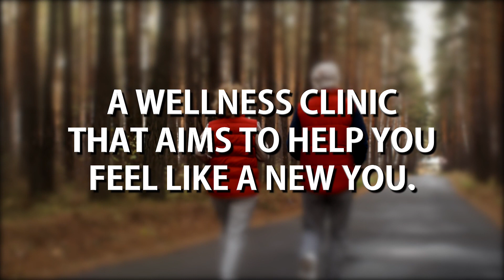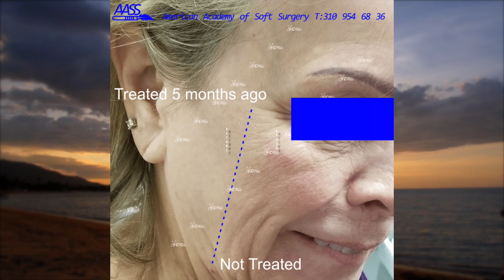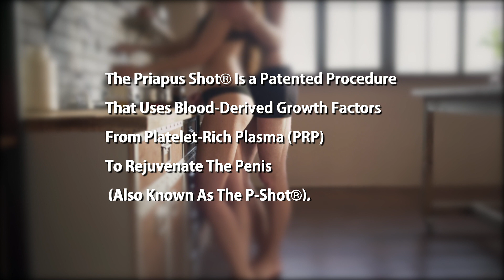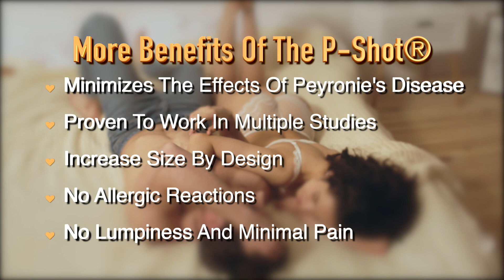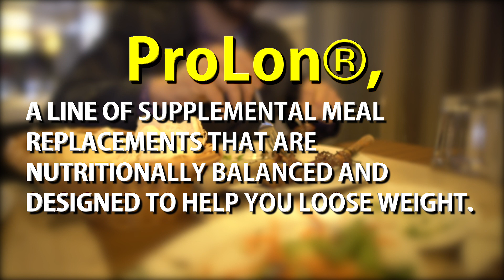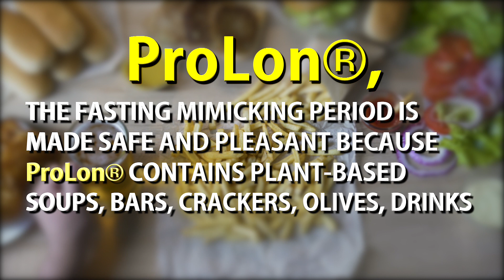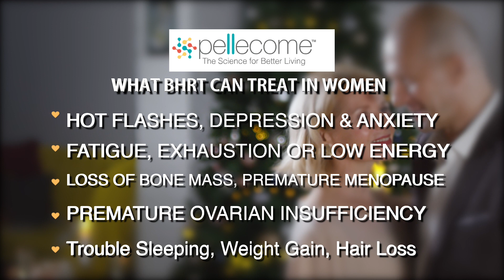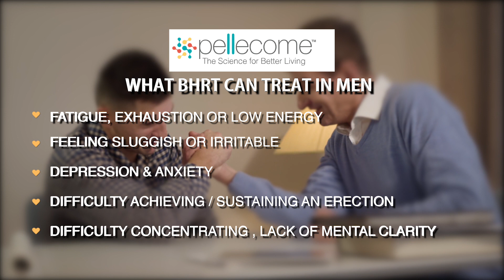Office Visitor's Monitor